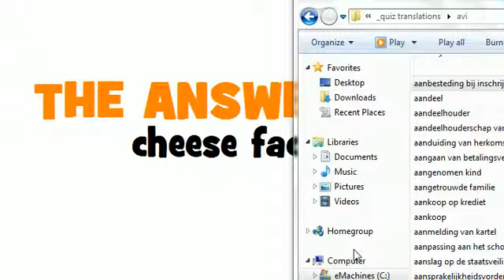DUTCH TRANSLATION QUIZ = kaasmakerij